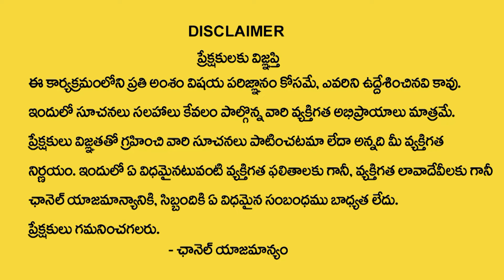Ho'oponopono Technique in Telugu | Benefits of Ho'oponopono Prayer | Law of Attraction | Archana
Watch► Ho'oponopono Technique in Telugu | Benefits of Ho'oponopono Prayer | Law of Attraction | Archana